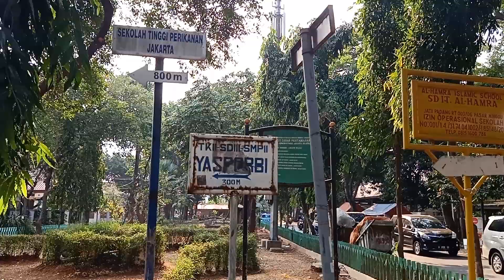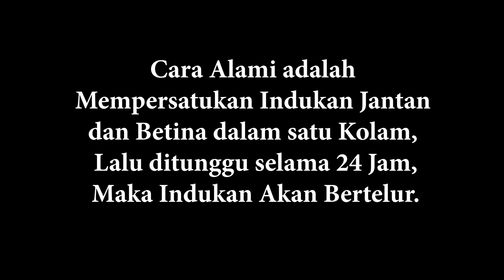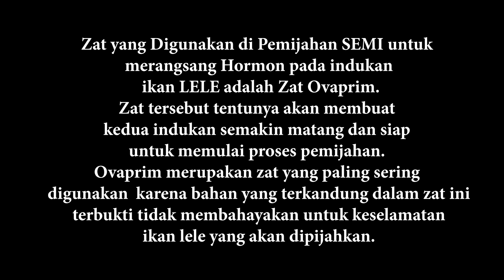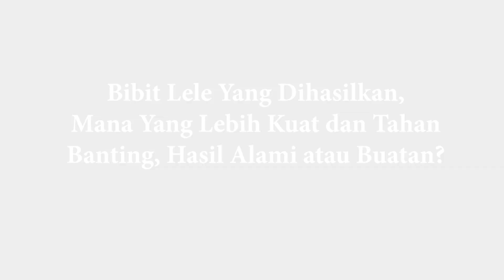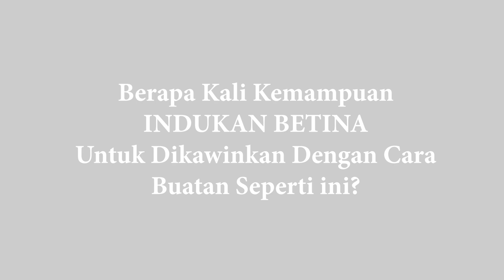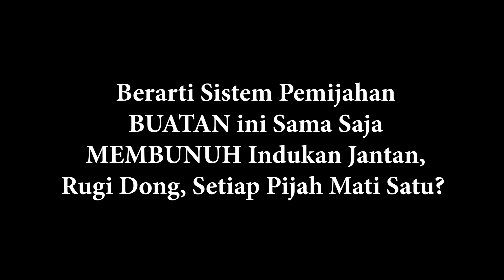dtvpijah KEJAAMS, Pemijahan Lele Berdarah: Ritual Pembantaian Indukan Jantan Untuk Generasinya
MENYEDIAKAN
- BIBIT LELE Segala Ukuran
- PAKAN ALTERNATIF
- ALAT BUDIDAYA LELE, Bak Sortir DLL
- KOLAM BULAT + Pemasangan
CHAT dan TANYA2 Ke Nomer WA : 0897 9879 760 ( BANG JAKA SEMBUNG)

SISTEM KEMITRAAN LELE KHUSUS JABOTABEK
- Beli Bibit Lele Berkualitas Ukuran 78cm
- Beli Pakan Pelet Protein Tinggi Harga Murah
- Panen Kami Beli Dengan Harga Tertinggi
Catt: Kemitraan ini hanya di peruntukan untuk yang masih awam Dunia Budidaya LELE, Sehingga Kesulitan menjual, mendapatkan bibit bagus dan membeli pelet murah berkualitas. Bagi yang sudah mampu budidaya LELE dengan baik, disarankan tidak ikut Kemitraan ini, agar Kuota Program ini bisa dipenuhi oleh para PEMULA saja yang masih membutuhkan bimbingan. Hubungi Kepala Direksi Kemitraan : BANG MULY di WA: 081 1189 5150

PELATIHAN BUDIDAYA LELE
Infaq Edukasi, Konsumsi, Sertifikat dan Bimbingan Usaha
Untuk :
PEMIJAHAN, PEMBIBITAN, PENDEDERAN dan PEMASARAN Rp. 499.000
PEMBESARAN dan PEMASARAN Rp. 499.000
HUB LANGSUNG WHATSAAP ADMIN DI:
Bagi Yang Berminta Mengikuti Pelatihan ini bisa langsung Menghubungi Whatsaap Admin Tersebut untuk Proses Pendaftaran dan Penjadwalan Pelatihan.

PELET KAISAR MURAH BERKUALITAS
30Kg/Karung HARGA Rp. 275.000
Dan PROTEIN BOOSTER

JUAL MESIN PELET APUNG Hub 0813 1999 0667

Suport Chanel DETEKTIF TV OFFICIAL